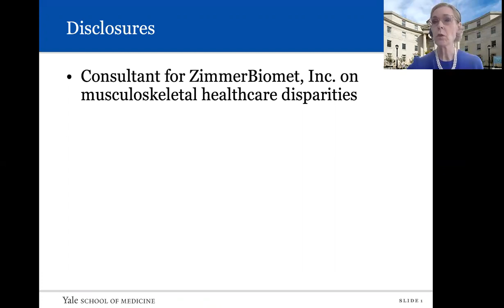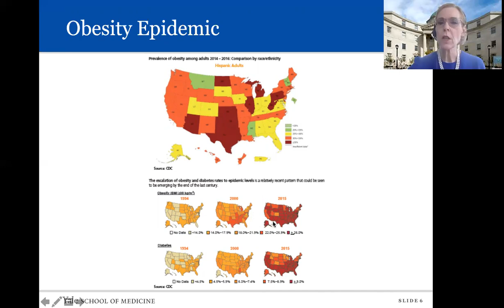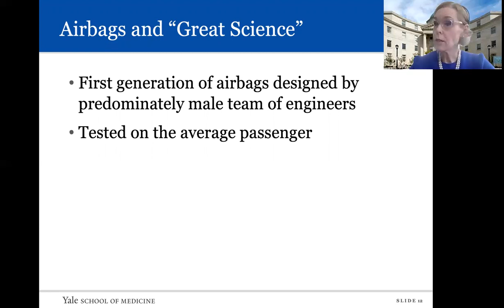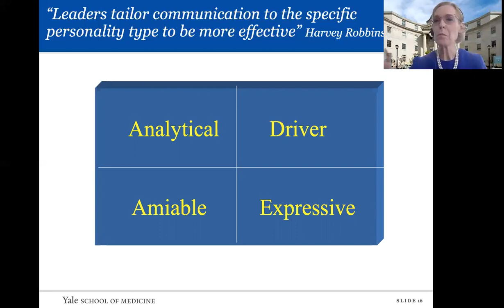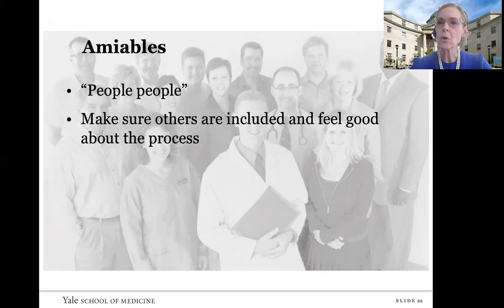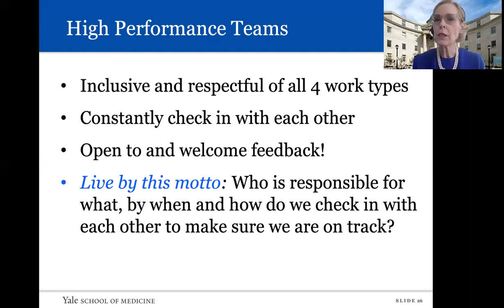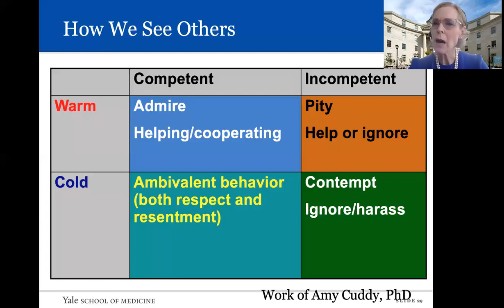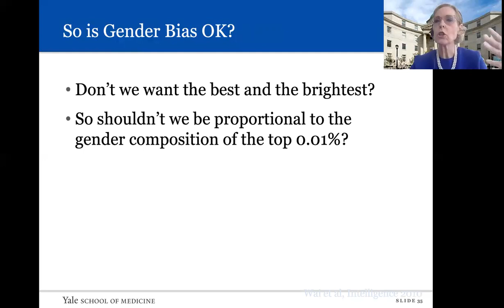You Want Great Science? Embrace Diversity and Recognize Disparities | Mary I. O'Connor, MD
ASBeast 2020

Pre-recorded lecture by panelist Mary I. O'Connor, MD titled: You want Great Science? Embrace Diversity and Recognize Disparities